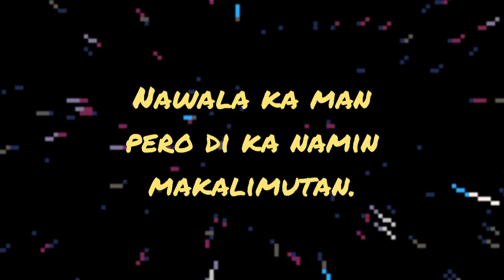ng namayapang IDOL ng industriya..